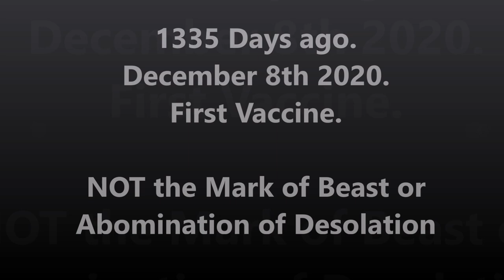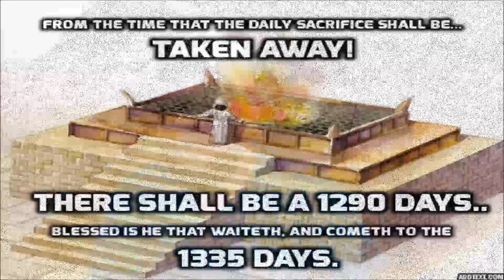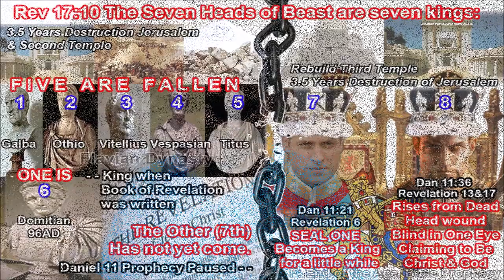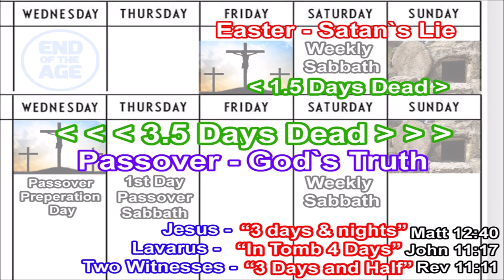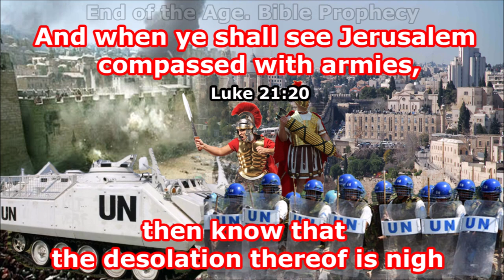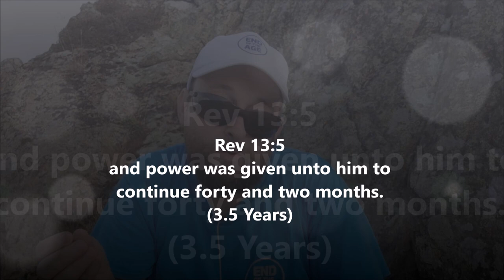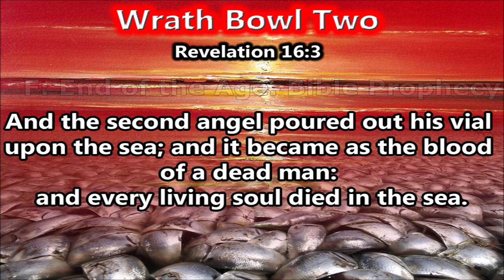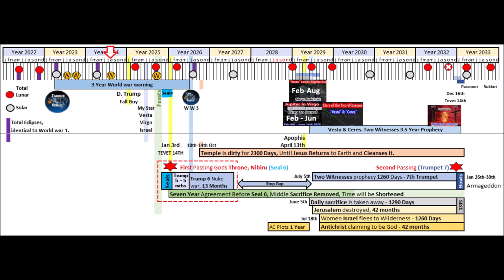1335 days past. Vaccine NOT the mark of the beast or Abomination of desolation. Repent False Prophet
Now on August 4th there has been 1335 days since the First Vaccine was administered in London on December 8th 2020.

Now there are many False Prophets who have saying these things.

That the Vaccine was the Mark of the Beast.

That the Vaccine was the Abomination of Desolation of the Temple.

Both of these are now proven to be False, but i knew they were False all along.

Let me tell your the truth.

The Mark of the Beast is the RFID chip in the loose skin in the right hand or in the forehead.

Before the Mark of the Beast even happens the Antichrist King William V has to come as a king first (Seal one) (Fall 2025) and remain as a King a little while.

Rev 17:10

When King William V rises from the dead (April 13th 2029)

he will then be filled with the female spirit of  the Antichrist, The Beast that rises up from the abyss of the Sea, and possesses him.

Then he is the 8th King.
Claiming to be God and the Christ and the world to worship him.
and he was to continue for 42 months (3.5 years) the Great Tribulation.

This is all in Rev 13:1-8 so this before the False Prophet the Last Pope Francis brings in the mark of the beast at verse 16.

Also the Mark of the Beast is in the right hand or in the Forehead.
Everyone had the Vaccine in the shoulder.
No-one got the Vaccine in the Right hand or forehead.

The Abomination of Desolation is the Roman Fasces.

This object will be put on the Temple mount.

The Temple mount is considered the centre of the Earth. The Capstone.

The Axe of the Fasces represents capital punishment execution death penalty even of Roman citizens.
The Wooden rods represents Martial Law.
Jerusalem being the centre of the Earth, they are declaring martial law over all the earth.

This begins with the burnt offering sacrifice being taken away from the Third Temple of God on the Temple mount.

The Temple also has not been built yet, but in October 2026 we have a marker on my timeline and that is that the dirty Temple shall begin for 2300 days (6 Years and 3.5 months)

The Daily offering and the Mark of the Beast will begin in mid 2029 in the middle of the Triple blood moons.

Blessed is he that has waited (2000 years) and comes at the 1335 days (battle at Armageddon) at the very end Jan 2033.

40 days after us Two Witnesses are put to death.

rise from the dead after 3.5 days and ascend to God's Throne Nibiru within the same hour.

This is the Second and last Passing of the Throne.

In that time period from the Second Passing of the Throne and the Battle at Armageddon the Seven Wrath Bowls are poured out and remain until Armageddon.

So 1335 days have passed since the First Vaccine so it is NOT the Mark of the Beast, neither the Abomination of Desolation in the Holy Place.

Repent all of you who were saying so.
Prayer and ask God's forgiveness in Jesus mighty name and Blood.

God Bless you all in Jesus Mighty Name,
Amen.

~ Mosiah